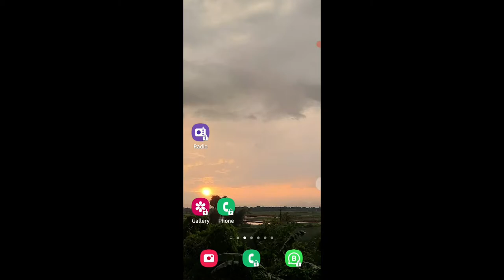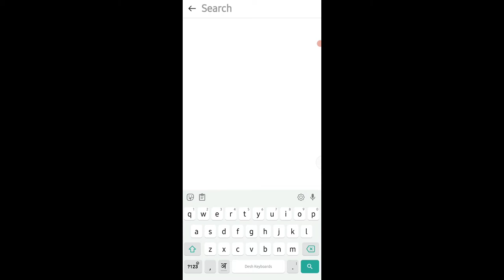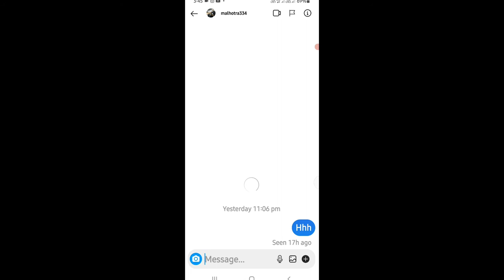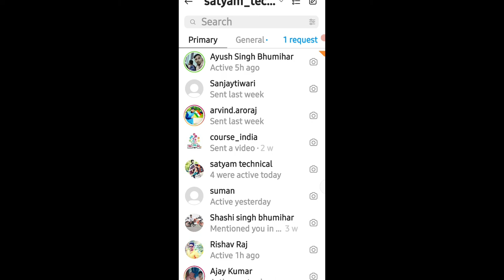what is restricted account on instagram|Restricted Account Instagram in hindi 2021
your Quarries:
Restricted Account Instagram instagram restricted Account restricted Account kya hota hai
how to use restricted account instagram me restricted account kya hai
 how to know if someone restricted me on instagram
 how to tell if someone restricts you on instagram
 instagram restricted account instagram restrict

LED Ringlight

Green screen